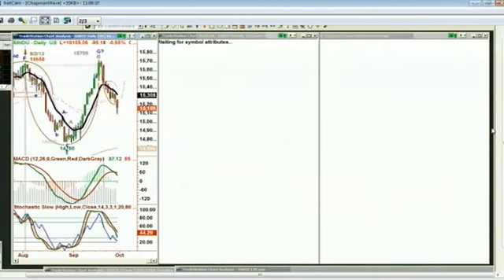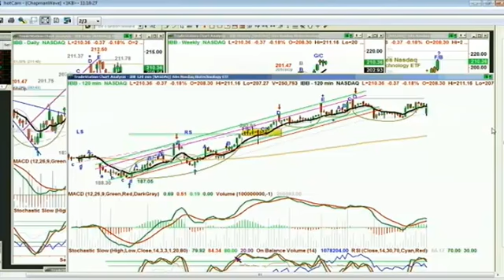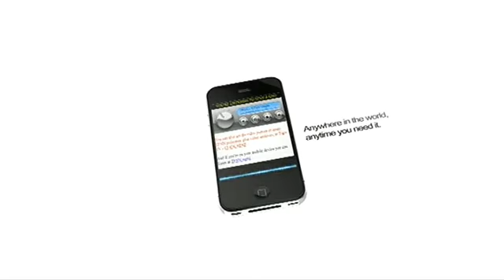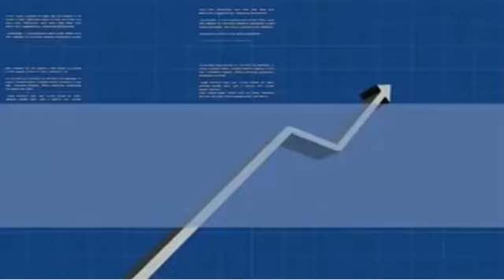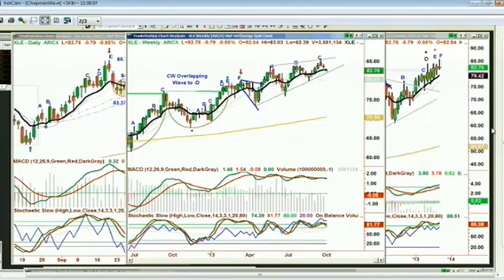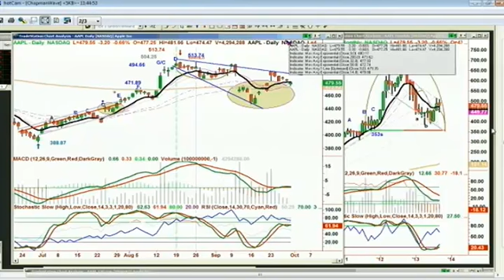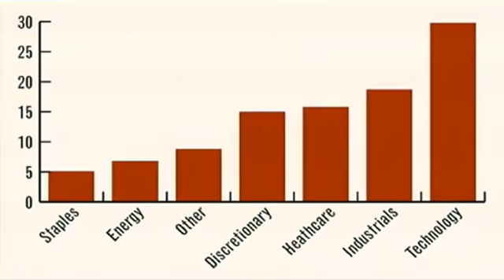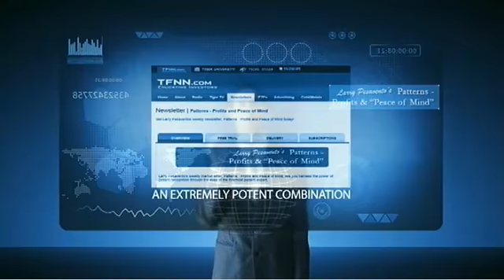Sep 30th Tiger Technicians Hour with host Basil Chapman on TFNN 2013